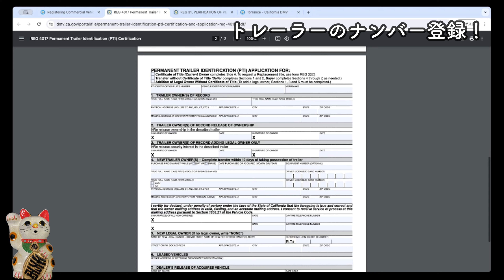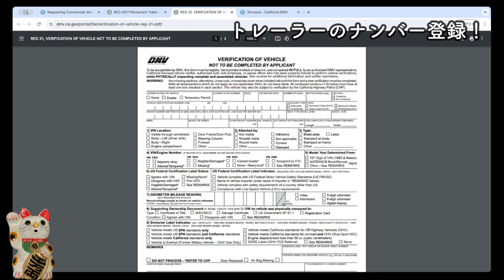【アメリカ生活】トレーラーのナンバー登録！ | 在米21年 | リタイヤー夫婦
本日は「トレーラーのナンバー登録！」というお話です。
トレーラーのナンバー登録についてお伝えします。
2002年アメリカ移住。
カリフォルニア州ロサンゼルス在住,60代。